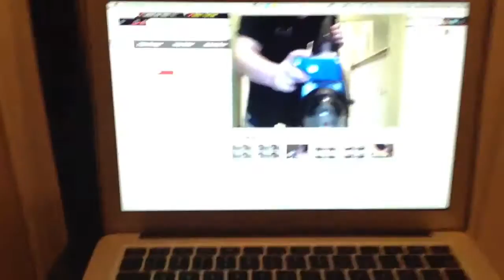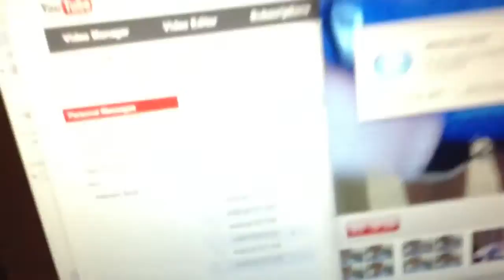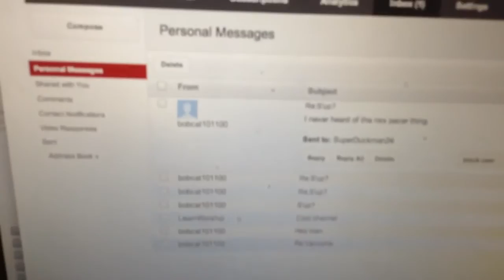March/Easter vacuuming video #1 (iPod View)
iPod view
In this video, we will be vacuuming the upstairs with the Bissell Cleanview Helix Bagless! Enjoy